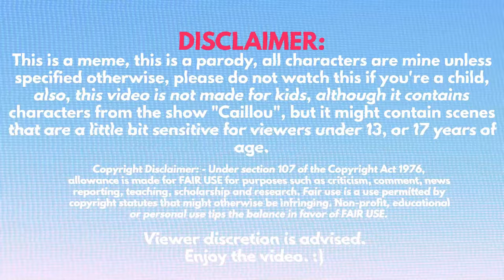Rosie Burns Down The School/Arrested + Grounded (SEASON 1 FINALE)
It was a Friday, and Rosie had to go to school, she didn't want to go there. But her dad insisted that she should go there. Shortly after, Rosie got kicked out of her class. But then... she did something bad...

-Sorry that this video took so long, I lost motivation and now I'm back
-Sorry that I could not feature everyone in this video.

Smooth animations inspired by: Zak The GoAnimator

Users that are featured:
Me
​⁠@nellixkiitty_xD (Before Jakob harmon 2010 was in the video but I replaced him with Starlynn due to him being mean to me)